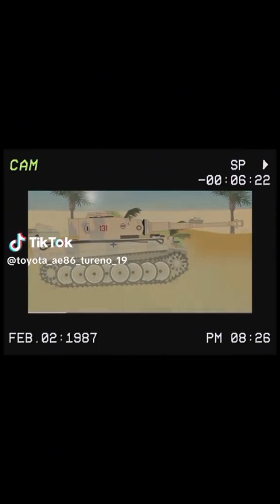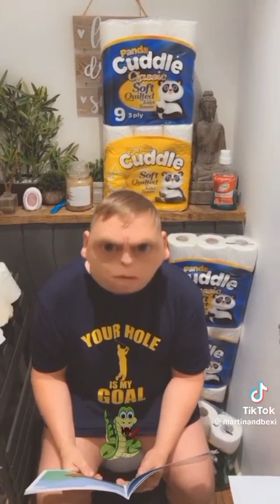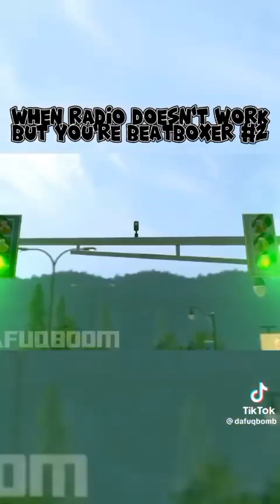videos for the normal people part 3